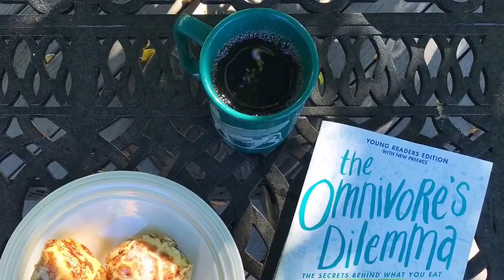Daily in the USA